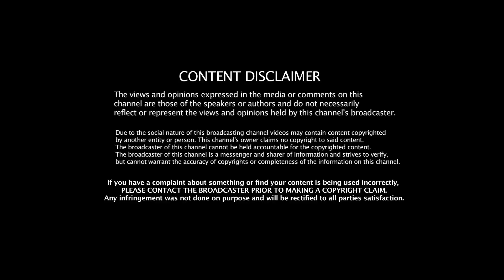Jai Shri ram -ன்னு கத்துவீயா ? தமிழ்நாட்டில் வெளுத்துடுவோம் ! Rk Radhakrishnan | Jeeva Today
Jeeva Today